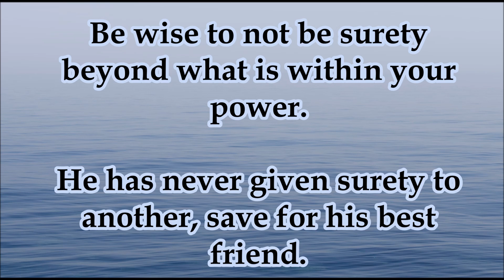Word of the Day 25 (2016) Surety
Today's Word of the Day is: SURETY.